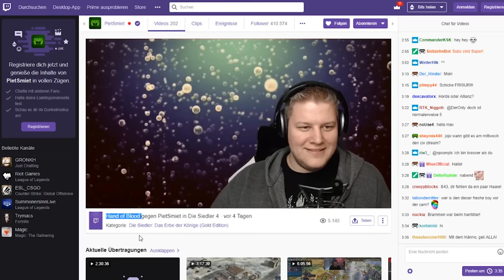3 gegen Hänno! | Die Siedler 4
Nach 20 Jahren mal wieder die Siedler 4 ausgepackt! Uplay hat die History Edition mit 16:9 und 4k Auflösung rausgebracht, da konnte ich nicht widerstehen! Gleich mal PietSmiet wegbuttern, óle!

Die Siedler III History Edition ist eine modernisierte Fassung der Fantasy-Zivilisationssimulation, in der du deine fleißigen kleinen Untertanen dazu bringst, Gebäude zu errichten, Waren zu produzieren und in spannenden Echtzeitschlachten neue Länder zu erobern.